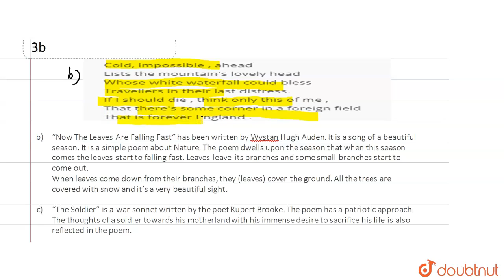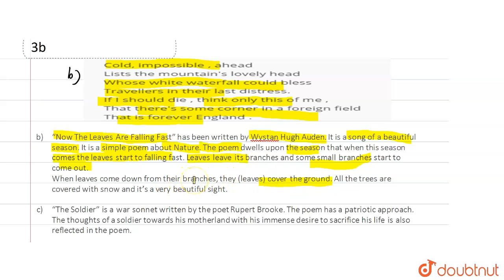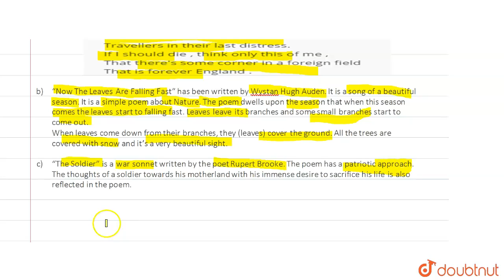Cold, impossible , aheadLists the mountain\'s lovely headWhose white waterfall could blessTravel...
Cold, impossible , aheadLists the mountain\'s lovely headWhose white waterfall could blessTravellers in their last distress. If I should die , think only this of me , That there\'s some corner in a foreign field That is forever England . There is a house now far away where once I received love.
Class: 12
Subject: ENGLISH
Chapter: ENGLISH (COMPULSORY)
Board:Bihar Board

👉 Have Any Query? Ask Us.